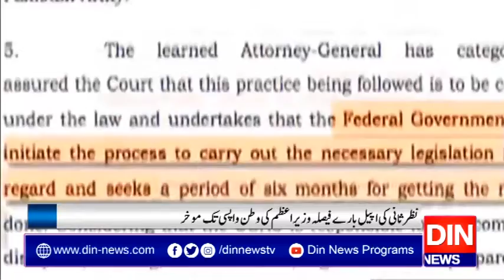آرمی چیف کی ایکسٹینشن سے متعلق سپریم کورٹ کا تفصیلی فیصلہ